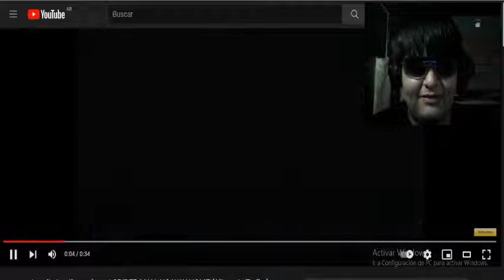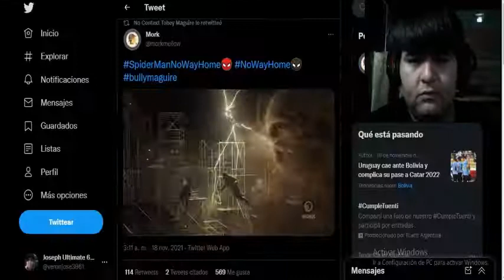Los Tres Spider-Man Juntos!! I can't stop them alone. | SPIDER-MAN: NO WAY HOME (Alternate Trailer)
no way home@mightyraccoon